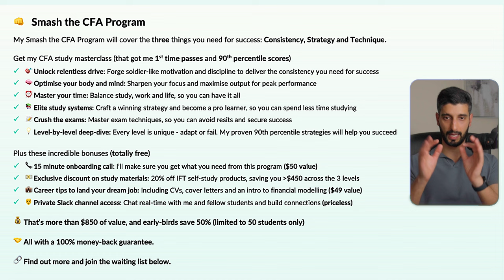Do this to smash your CFA exam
In this video I break down exactly what to do in the last 30 days, so you go into your CFA exam feeling as confident as possible.

TIMESTAMPS
00:00 - Intro
00:30 - Reviews
04:52 - Practice questions
07:09 - Mocks
09:09 - Mental preparation